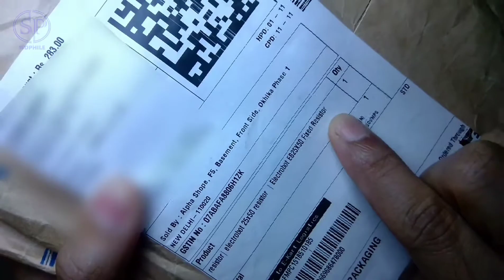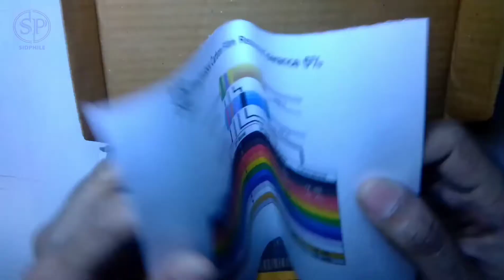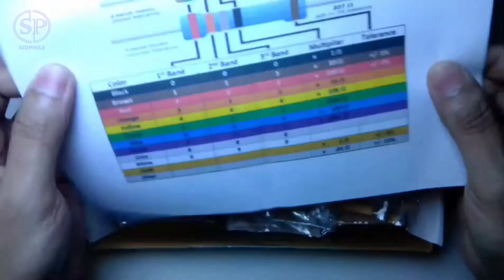2k Best Cheap 1250 Pcs Resistor Kit🔥 Electrobot EB25X50 Fixed Resistor बहुत ही सस्ता रेसिस्टर्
In This Video We Will Unbox Resistor Kit Box  इस वीडियो में हम रेसिस्टर्स किट अनबॉक्स करने वाले। Electrobot EB25X50 Fixed Resistor